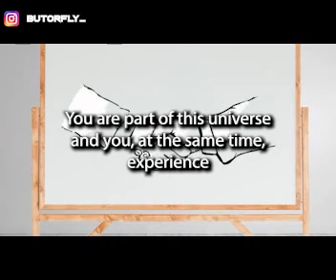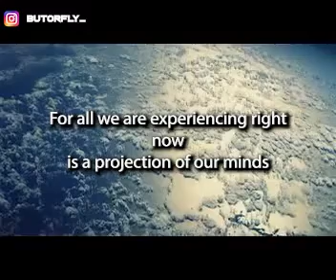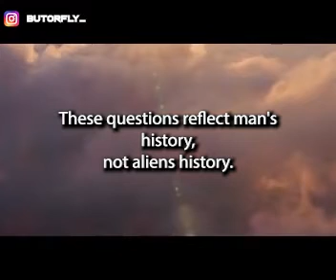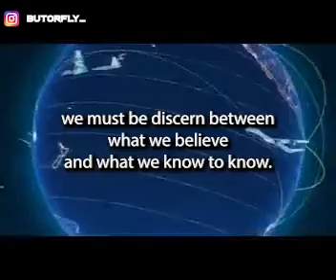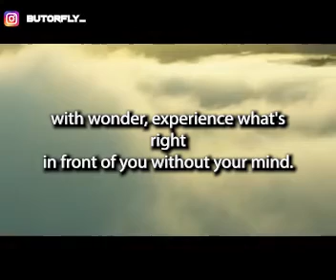P. Aliens, teachers of projection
From Butorfly A-XL.  I really like this one.  I think it's a great way for us to see our projections onto a blank canvas.  All that flows through your mind...is only your mind.  It is not the truth of the Aliens or the NOW.  Breath and observe this flow, then watch your show.  You don't like it, let it go.  Eat some popcorn and know...The NOW is the canvas.  What we are observing in our minds is the awesome sea of Maya flow.

“When we go closer to the divine, bliss is growing.”
― Swami Dhyan Giten